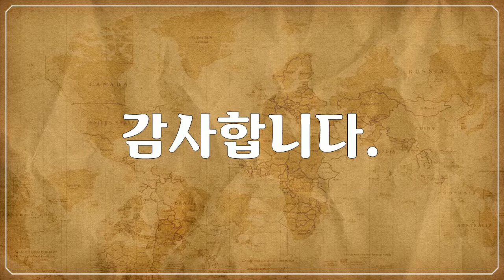렘브란트, 미술관, 그림, 흑백, 컬러, Rembrandt, Museum, painting, black and white, color